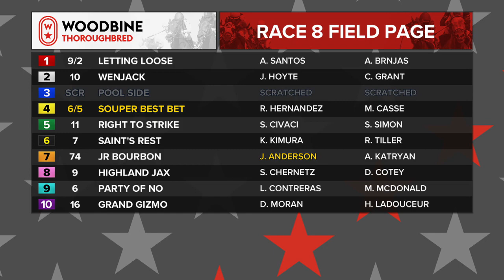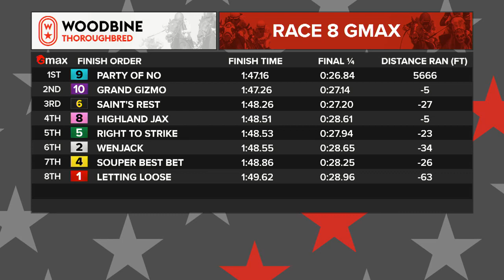Woodbine, Tbred, August 13, 2021 Race 8